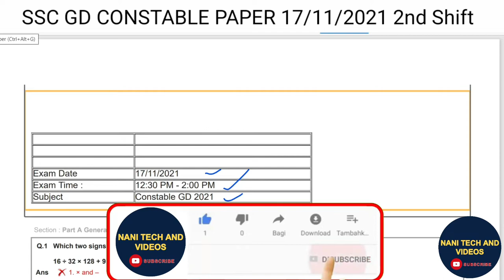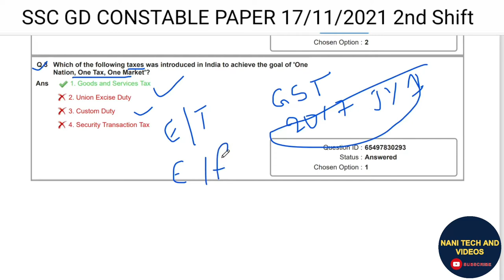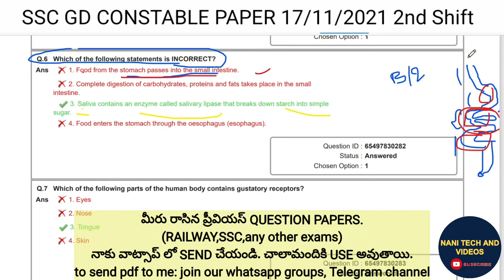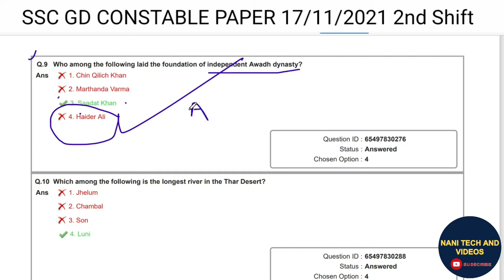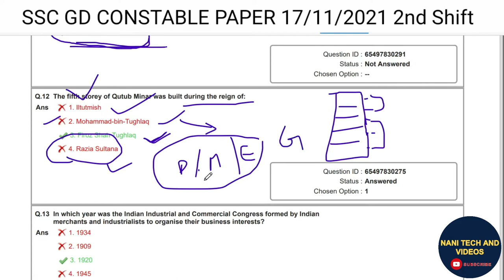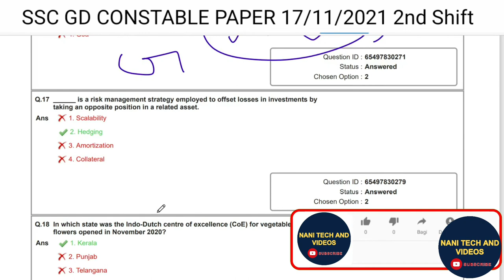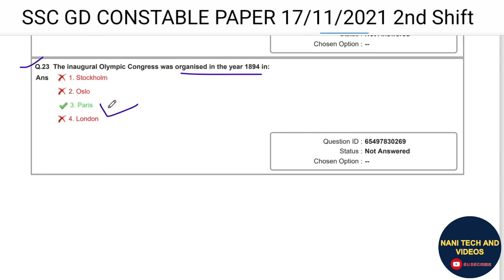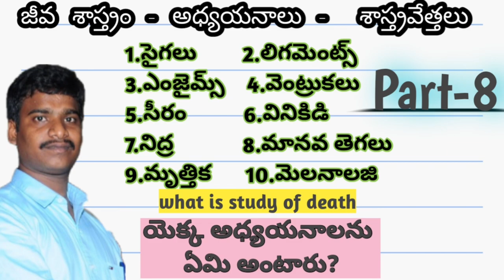SSC GD CONSTABLE 17/11/2021 2nd shift question paper explanation in Telugu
this groups👌👍👇for pdf of this class

ssc gd constable 2022 gk classes in telugu
ssc gd constable 2022 classes in telugu
ssc gd constable 2022 current affaire classes in telugu